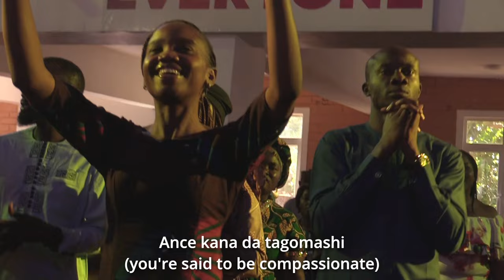FRANCIS YUSUF - YAWEH ft. PASTOR CHINGTOK ISHAKU AND APOSTLE SAMSON AYUBA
Many times we define the Lord from our experiences, encounters and the deliverances He brings us, and yet The LORD has told us from His word that when asked, "who sent you?" we should declare Him as the I AM THAT I AM. Let this sound drive the consciousness of I AM, He is everything and more!

Song written by Churchill
Ministered by Francis Yusuf